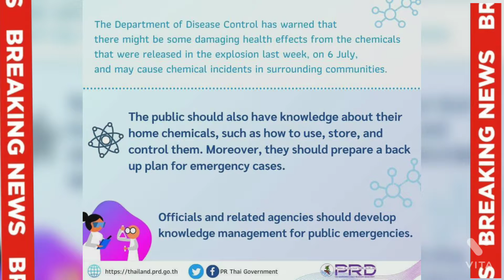As of 15th July 2021, covid-19 cases in Thailand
source: Nbt world and PR thai Government